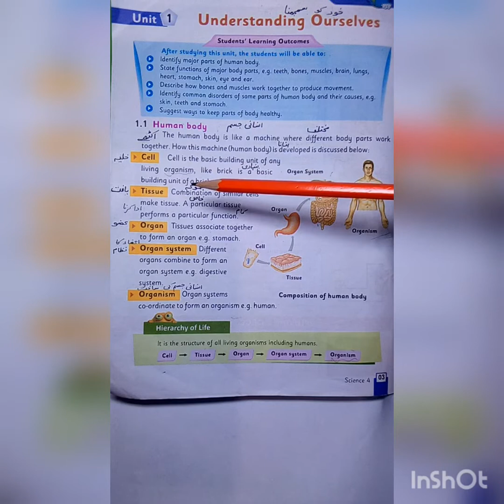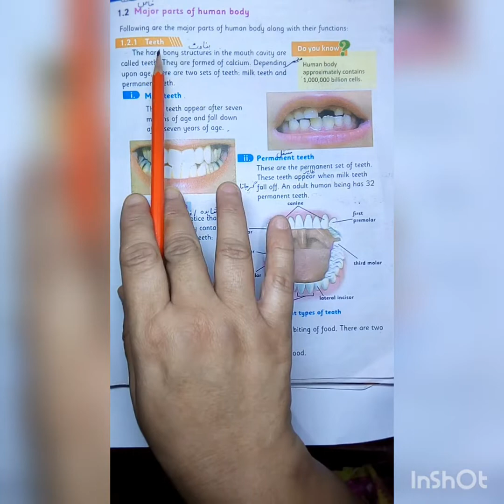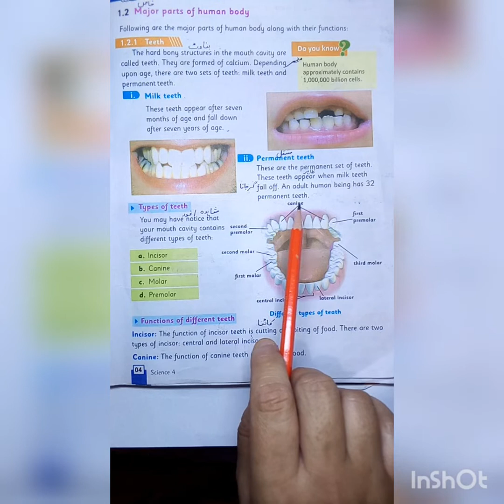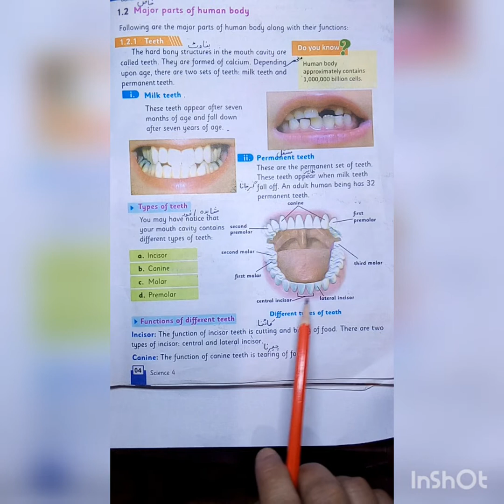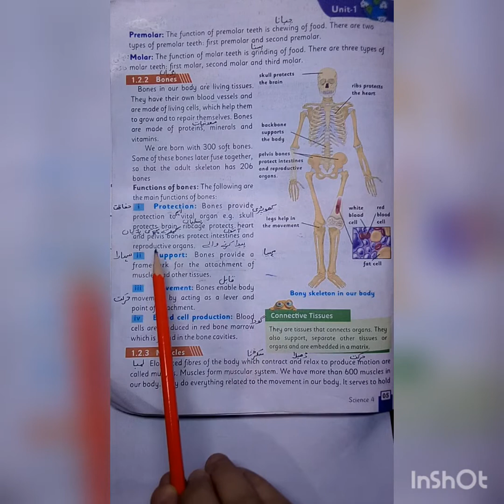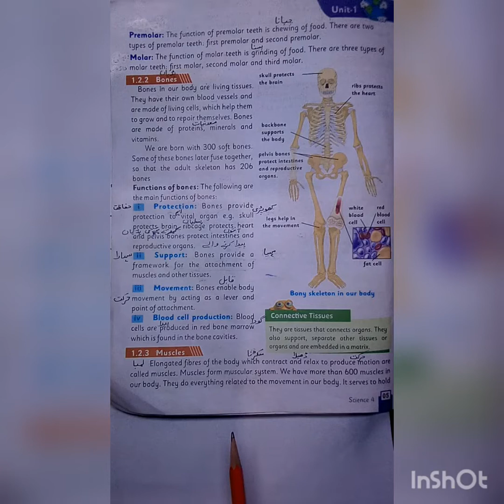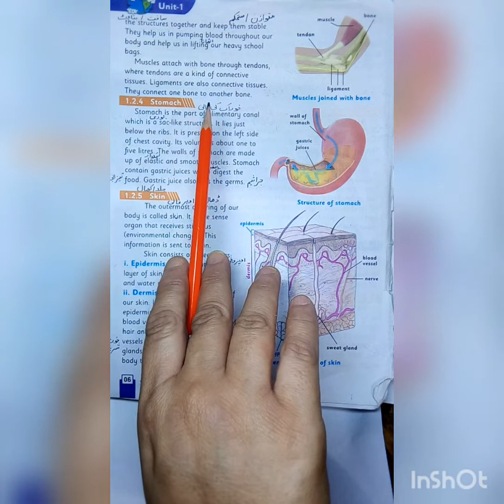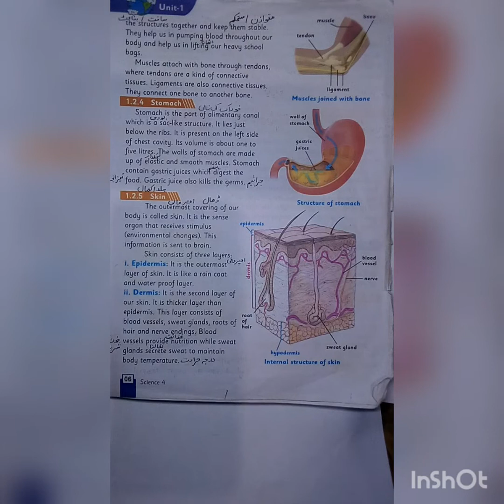Class 4 G Sci Chap 1 Part 1